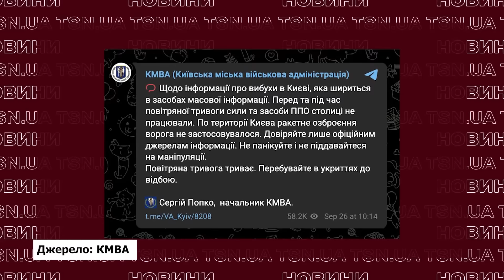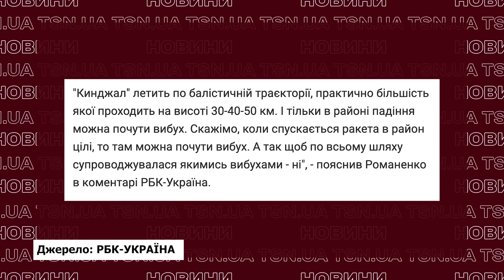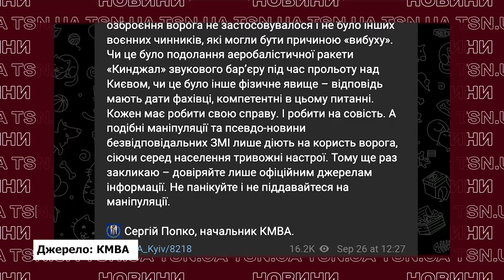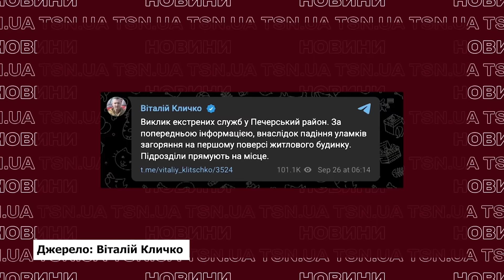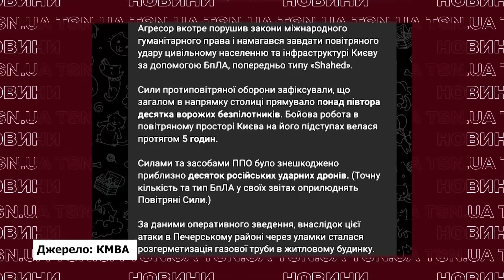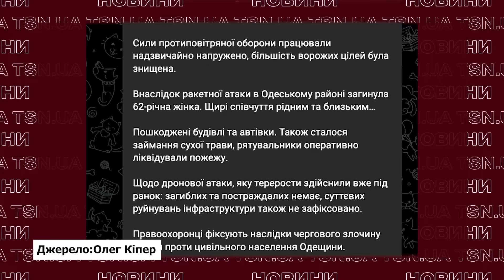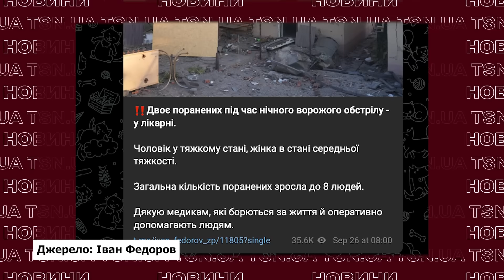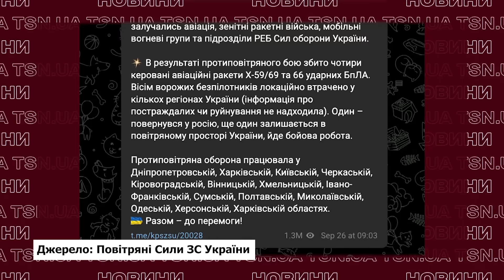У КИЄВІ чули ДИВНІ ВИБУХИ під час ТРИВОГИ! У Мережі - ґвалт! Що це було??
У Києві та області під час повітряної тривоги українці чули схожі на вибух звуки. Однак ні прильотів, ні роботи ППО не було. Що сталось, яку заяву зробили у КМВА, і до чого тут звуковий бар'єр - дивіться в ексклюзиві TSN.UA.